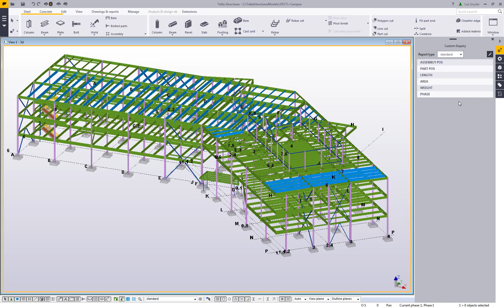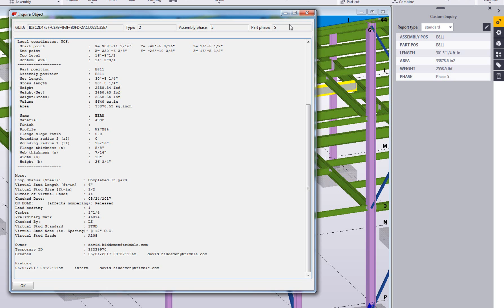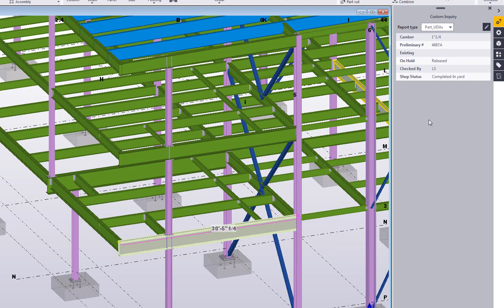Tekla Structures Custom Inquiry Tool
Utilize the Tekla Structures Custom Inquiry Tool to quickly view specific information of a part or piece in your model to speed up your current workflow. Check out specific data like Assembly Position, Part Position, Weigh, Phase, etc. that you want to see quickly without having to do multiple clicks or scrolls.